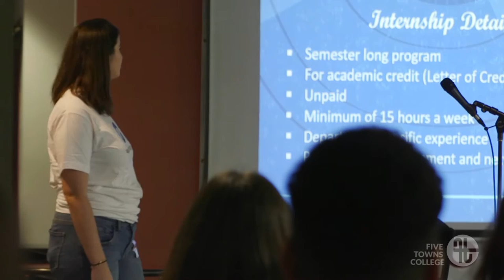Warner Music Group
Representatives from Warner Music Group paid a visit to FTC to recruit interns and talk about internship opportunities within the company.